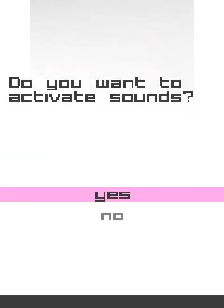Edge [Connect2Media / Mobigame] Gameplay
Gameplay z výborné logické hry Edge.